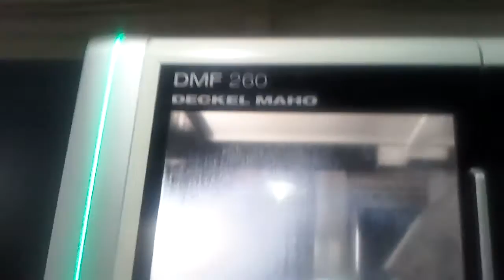5 AXIS TEST in VERİCUT